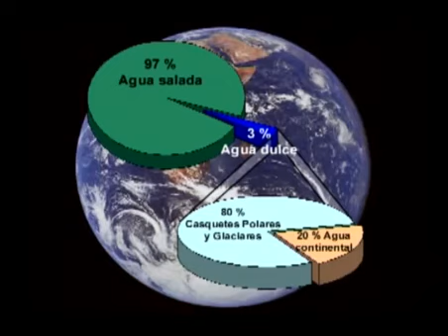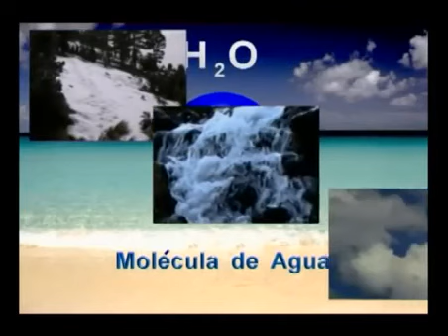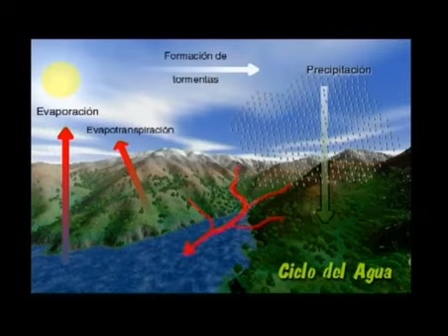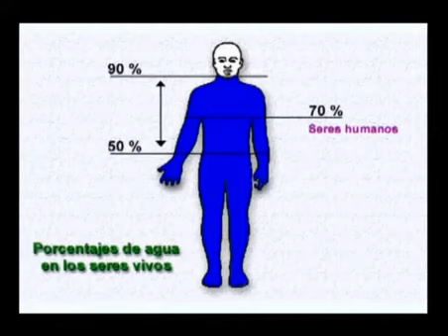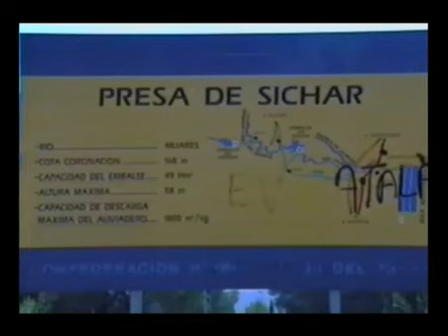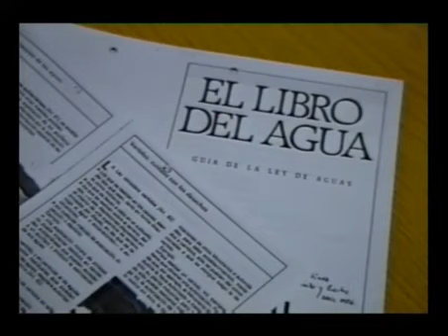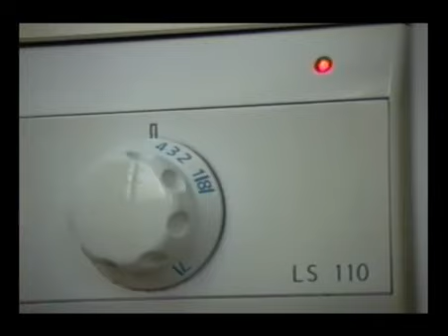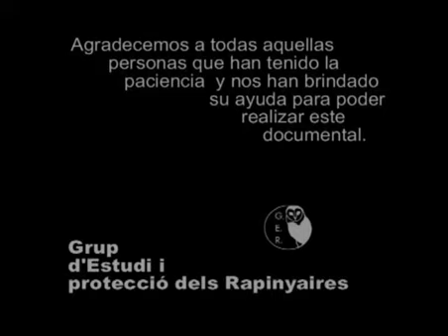Documental El Agua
Este documental da una visión generalizada del tema del agua. Orientado a la educación ambiental de la sociedad, sobre todo de los jóvenes, intenta dar una visión conceptual del agua y de la problemática existente actualmente con la gestión de los recursos hídricos.
Tema: Bilogía
Videoteca Audiovisual CCH Azcapotzalco